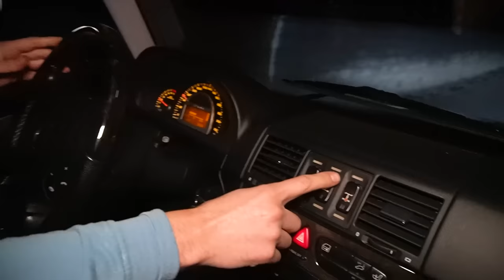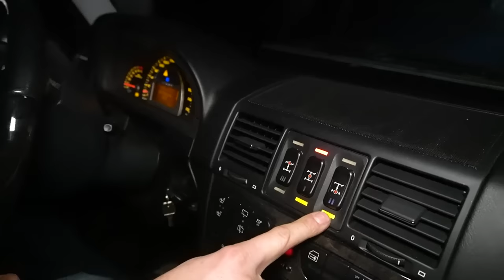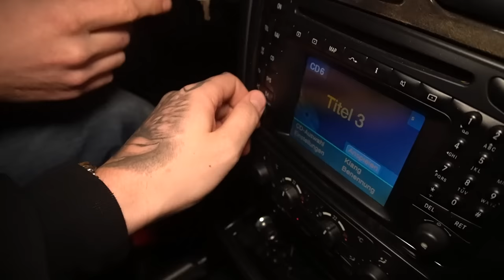Mercedes Experte bewertet meinen G55 AMG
35.000 € für ein 15 Jahre altes Auto mit über 200.000 km auf dem Tacho? Geld gut investiert! Jean Pierre von @MotorenZimmer bewertet mein KFZ!

FAQ ­

Motorräder:               2018 KTM EXC 300 TPI
                                    1997 Harley Davidson Dyna FXD
                                    1980 Simson S51

Autos:                         2006 Lorinser S500L
                                    2005 Mercedes G55 AMG Kompressor
                                    1992 Mercedes W201 2,3L
                                    1990  Volkswagen LT28D
                                    1987  Corvette C4 L98 Cabrio

Stadt:                         Hamburg